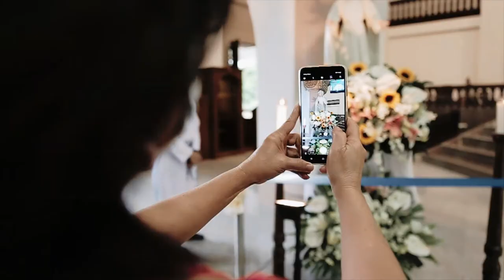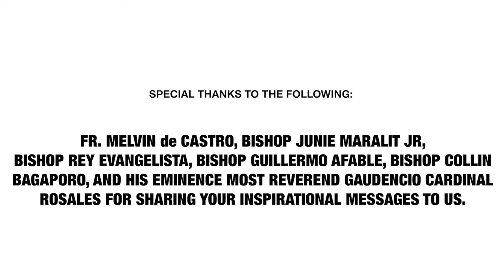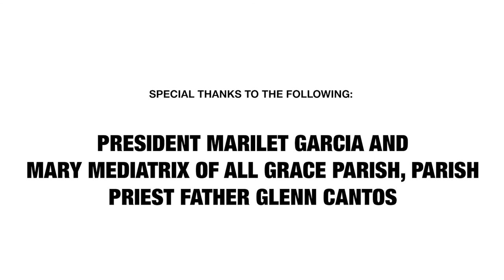Sept. 12, 2020 - Feast of Our Lady, Mary Mediatrix of All Grace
September 12, 2020 | Feast of Our Lady, Mary Mediatrix of All Grace
Viva Hesus!
Viva Our Lady, Mary Mediatrix of All Grace!
1:30 PM - Motorcade
3:30 PM - Celebration of the Holy Mass
Mary Mediatrix of All Grace Parish
Lipa City, Batangas Philippines

Theme | "Hail Mary Mediatrix of All Grace: Our Mother & Our Refuge"
•17th National Day of Prayer for World Peace & Sanctification of the Clergy
𝑴𝒂𝒎𝒂 𝑴𝒂𝒓𝒚 𝑴𝒆𝒅𝒊𝒂𝒕𝒓𝒊𝒙 𝒐𝒇 𝑨𝒍𝒍 𝑮𝒓𝒂𝒄𝒆, 𝒑𝒓𝒂𝒚 𝒇𝒐𝒓 𝒖𝒔